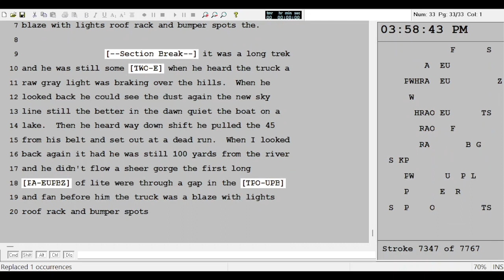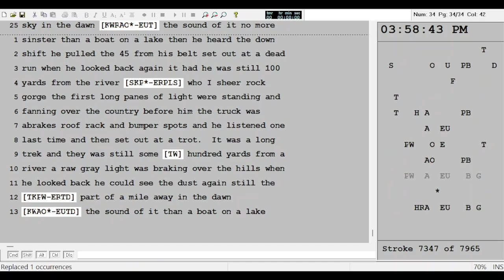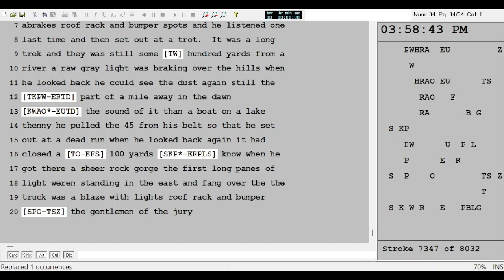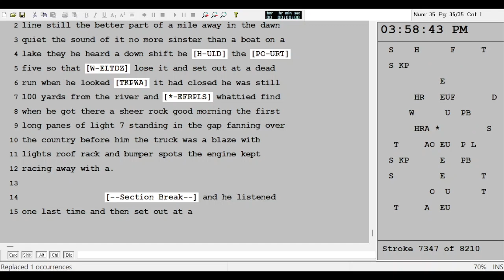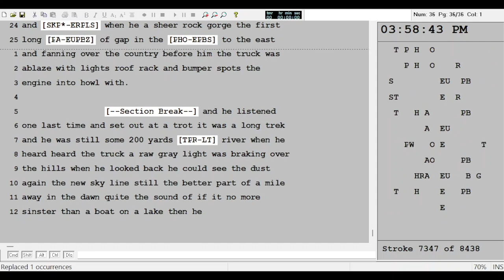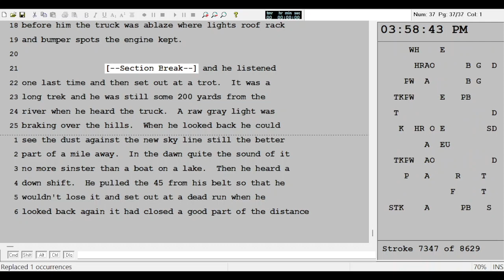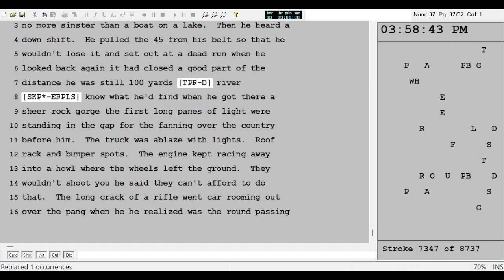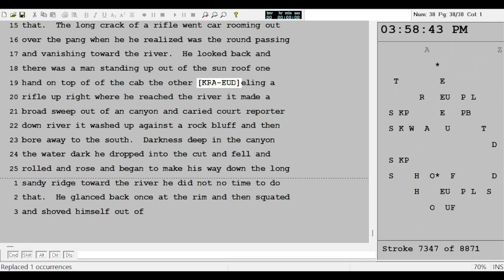[[2024.06.17]] STN PRA 120 - LIT:180/160/120